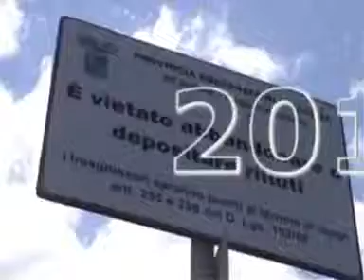'PUNTO DI vISTA -65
RUBRICA A CURA DI GUGLIELMO TOCCO